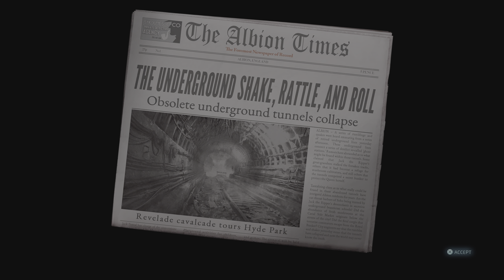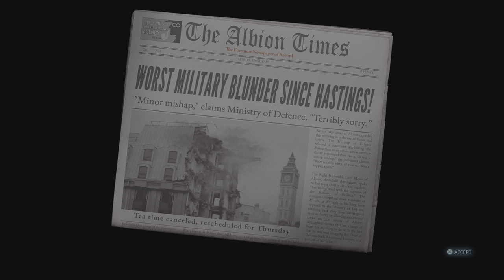Destroy All Humans! 2 Part 4: Damn She's Hot!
Helloooooo